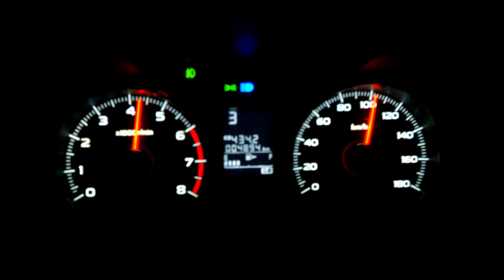0～100㎞加速 SUBARU FORESTER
2013年式 SUBARU FORESTER XT 2.0リッター直噴ターボDIT搭載車です｡S#モードのDレンジでアクセル開度約80%での加速です｡